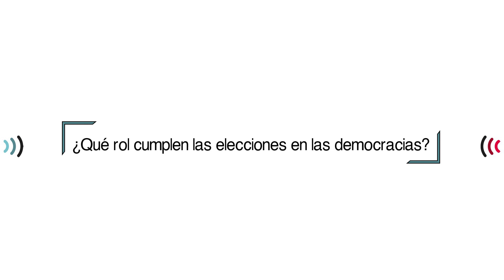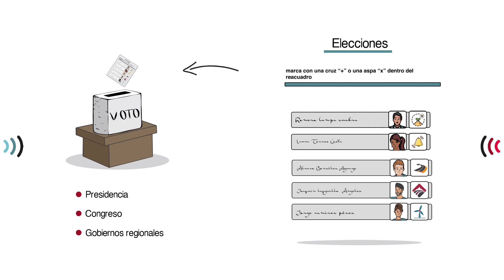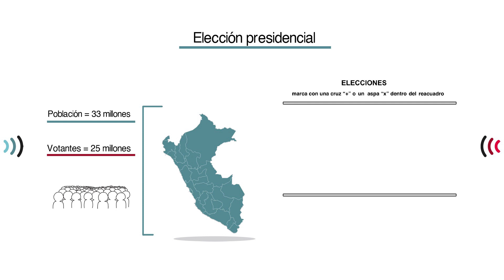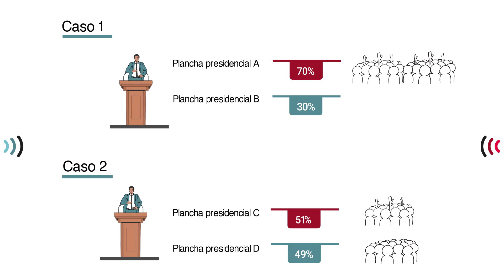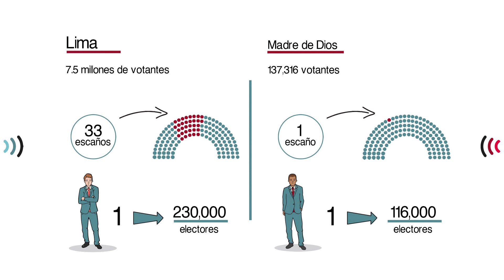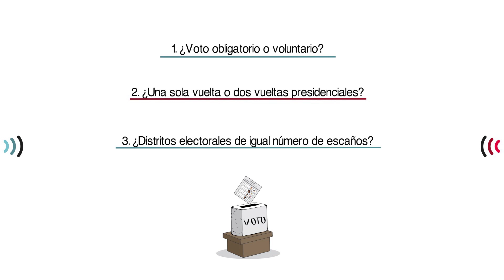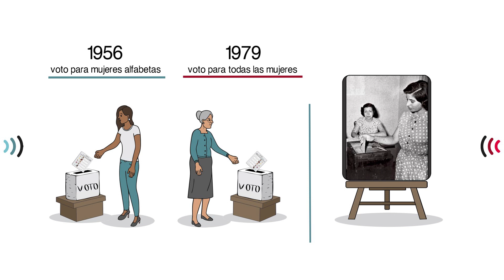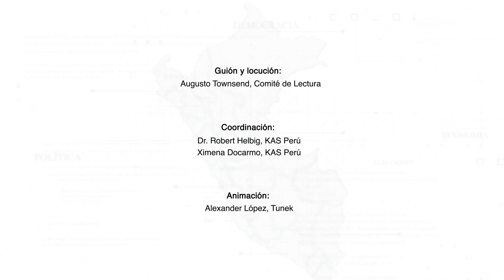¿Qué son las elecciones? - Hablemos de Política, Ep.4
En el cuarto episodio de nuestro videocast HablemosDePolítica, en alianza con la Fundación Konrad Adenauer, Augusto Townsend nos habla sobre el rol y la importancia de las elecciones en la democracia.

Timestamps:
Intro - 00:00:00
Democracia y elecciones - 00:00:24
¿Qué son las elecciones? - 00:01:35
Elecciones presidenciales - 00:02:34
Elecciones congresales - 00:05:42
Elecciones subnacionales - 00:07:10
Discusiones y preguntas  - 00:08:09
Reflexiones sobre elecciones - 00:08:42